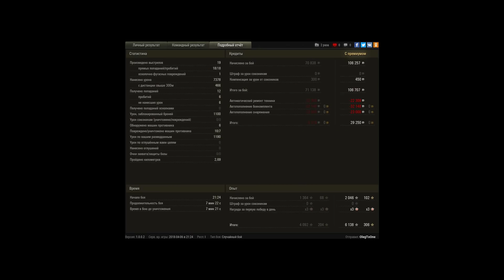Танк прорыва,вот и прорвал) просто еду